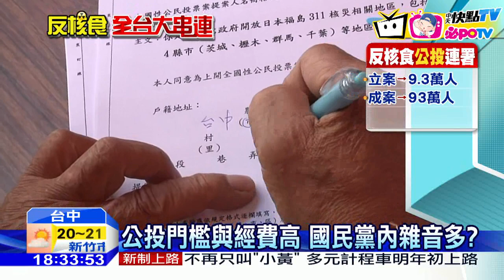20161203中天新聞 反日本核食輸台 北中南遍地開花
由國民黨發起的「反核食輸台」連署，選定全台40個地點「遍地開花」，活動啟動前立委江啟臣接到威脅，要在連署現場「放炸彈」，警方很緊張，特別佈署制服及便衣員警到場監控，但要不要順勢發起公投？國民黨內仍有歧見，今天北中南現場 除了連署，也接受民眾簽署公投意向書，如果跨越九萬三千人的公投發起門檻，國民黨將有下一步動作！